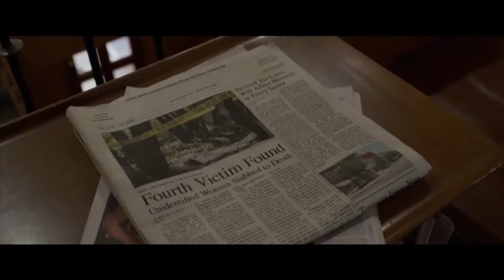Part Time - It's Too Late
From the 2015 album "Virgo's Maze".

Video clips from the 2021 movie "The Little Things".

This video is not monetized. It is only shared out of a love for the song and the artist.